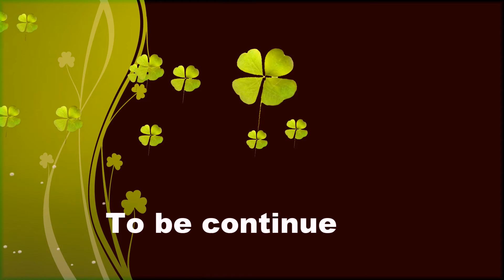$wag_Kode Flexing Hartford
Epic location Hartford CT chilling with my home gurl tyie from from an her friend J and the squad the $wag turn meup up up...get my too nice...zimmi..nuh nuhings yah